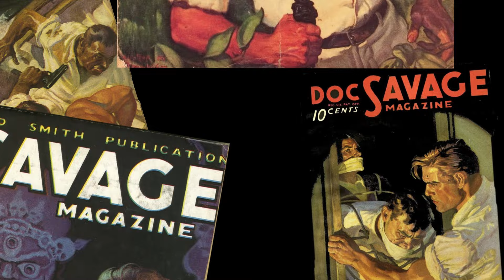Doc Savage: The Man of Bronze: Bad Movie Review Starring Ron Ely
His body...a physical phenomenon. His mind...a mental marvel. His fight...to right all wrongs.  We review the original Superman - Doc Savage: The Man of Bronze, 1975, starring Tarzan himself Ron Ely

Robin's Novels

Summary: In the Fabulous Thirties, Doc Savage and his five Amazing Adventurers are sucked into the mystery of Doc's father disappearing in the wilds of South America. The maniacal Captain Seas tries to thwart them at every turn as they travel to the country of Hidalgo to investigate Doc's father's death and uncover a vast horde of Incan gold.

THE SHADOWS: Farron Sutton, Vincent Foley, Lescarberry, Aaron Kesller, Wes Allen, Thon Lorenz, David Hughes, Nancy Peponis, Lexander, Ernie Mehaffey, Allan Liska, Michael John Simmons, Laura Hertzman, Bugaboo, Nayla + Steve Caruso, John L., Kristin Hitron, Doug Sparks, Matthew Wolforth, Maurice Terenzio, Hal Remorse, TheZodMaker, Paul Keating, Johnny Compton, Adi Wood, Andreas Buckley, Todd Y.,  Rick Walz, Jihoon Suk, Kristiyan Butev, Dragonfyree, Bob Hedges, E. P. Haury, Spooky Robot, Mark Osborn, Travis Stephenson, Ossie Nelson, Mark Welsh, Kali, Michael Clark, Lightning Round, Ian Lewis, Jonathan Harrison, Darren Le Noble, Melanie Atherton Allen, Gappasaurus, james Steadman, Joe Porter, Scott Nesmith, Normand Richardson, Richard Sadler, scoopmoose, John Hepp, Michael Schmidt, Chantelle Corey, Jim Rockford, Joe Niedbala, Joseph Hines, Nils Muninsheim, Stephen Crane, Anthony Strocks, Dave Church, Sikander, Jasmine Zantara, goddessoftransitory, Tony Belmonte, Rachemus, Chris Weakley, steve scibelli, Raven House Mystery, Michael and Heather Bailes, Colleen Crouch, Dan D Doty, ChaosOverlordZ, Joseph Dougherty, Chris Hewson,

THE ACOLYTES: Ian Collazo, Daniel Imrem, Darcie Daniels, Grandpa Does Movies, Raymond Sturz, Hugh McKelvey, Zeuvembie, Roger Noonan, David J. Thompson, gary cook, Inkompetenzninja, Cybele, Drew Thomas, Kelley Dugas, Ralph Lisowski, Lauren Kalma, Maria Kelly, Andrew Johnson, Michael Woodham, Bryan Hay, Imago, Andrew D Enders, Vivian, Andrew Saunders, dim dharma, Maria Kelly, Barrie Tite, Edward Sherwood, Carlos Conceicao, Spellbound67, Josh Wussow, Nick Kyriakides, Gena@LuvBJones, Wilfred Pennington, George Cade Photography, Peter Kemsley, Timothy Liebe, James Noland, Peter Sondheim, Laura Bagnell, Tom Frichek, Henk, Christine Feehan, JOHN ALLEN, Robert Ornelas, Thomas Thaler, Richard R. Adams, Art Tucker, Alan, Scott Johnson, Kenneth, Kholek92, Chris Spaseff, NelsonR, Craig, don H Andrews, Brian Gillen, Terrance Odette, Goosefoot, Christopher Nam, Mark, coogrfan, Bryan White, Hester Grayson, Timothy Gonyea, Sean Manogue, Brian T., Lou Faulhaber, Sean in Florida, Walt Marsters, Geoffrey of Clan Gunn, Arbie A,